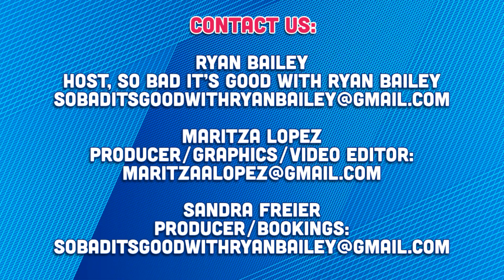Southern Charm Season 8 Episode 14 Recap - So Bad It's Good with Ryan Bailey